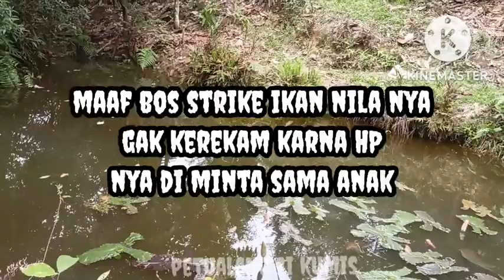mancing kolam pak de Sakir // kejam ikan habis di makan biawak@petualang si kumis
selamat jumpalagi di chennel petualang si kumis.ap kabar semua semoga sehat selalu bos tak kurang suatu ap pun jua amin.
kita coba mancing di kolam pakde eh ternyata ikanya habis sama biawak.

has tag
mancing di kolam pak de Sakir
ikanya habis sama biawak
kejam biawak menghabisi ikan di kolam pak de Sakir.